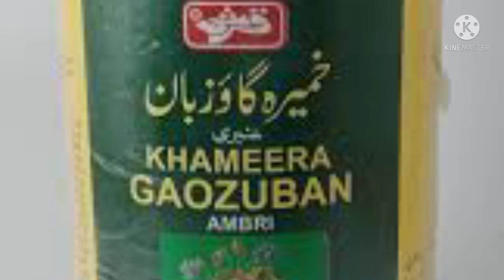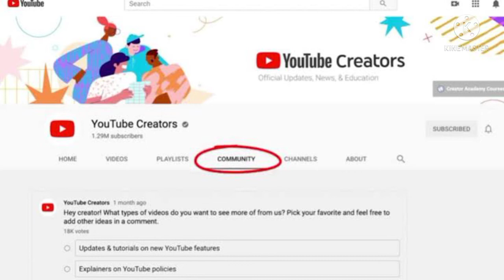Hamdard Natural Medince used for every issue. |ہمدرد/قرشی قدرتی دوا ہر مسئلہ کے لیے استعمال ہوتی ہے۔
My name is Dr Munir Ahmed Badani. In this video I am telling about Apple and its benefits in knowledge of Herbal Way.
Herbal Way.